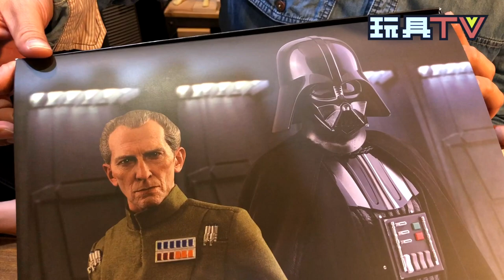TOYSTV S5 EP2 P6 爆玩具 Hot Toys 1/6 Star Wars: A New Hope Grand Moff Tarkin & Darth Vader Set Unbox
Program host: Toyswalker-Dick.Po, Ray Wong, Vicky Wong